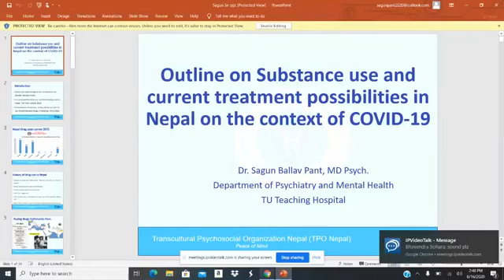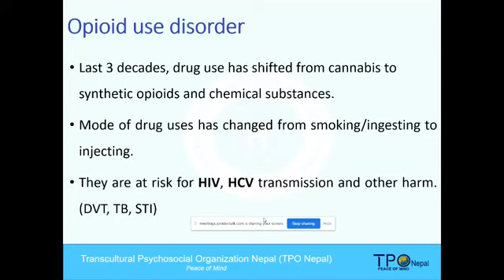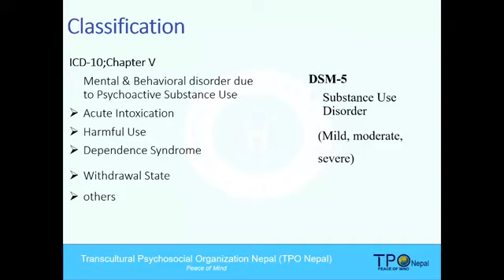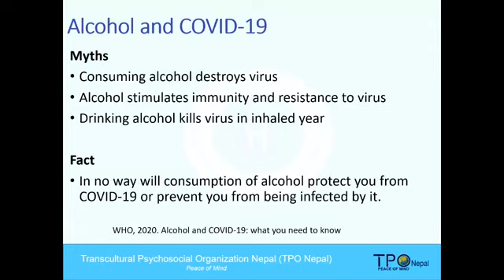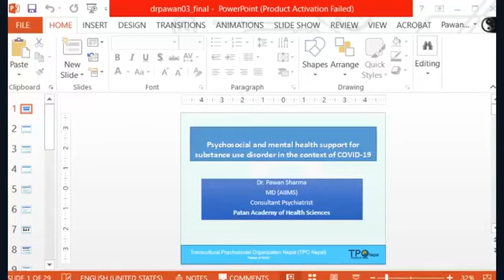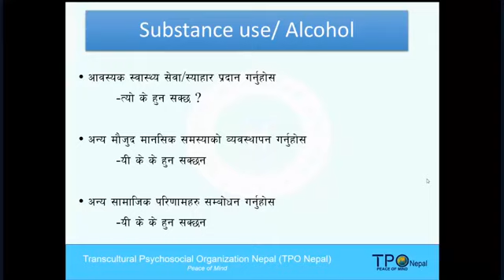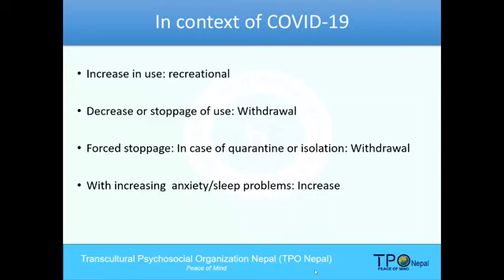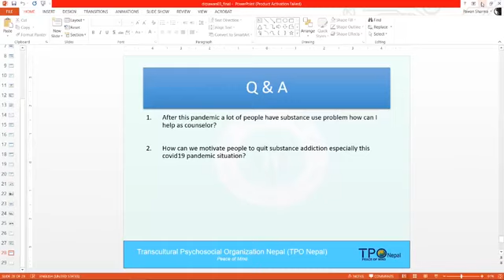Webinar Series II- in the context of COVID-19 Psycho-social and Mental Health.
TPO Nepal in collaboration with USAID Nepal’s Strengthening Systems for Better Health Activity will be hosting webinars on different aspects of mental health during Covid-19 pandemic. These webinars are primarily targeted to health care service providers of Karnali Province and Province no. 5 (Dang, Banke and Bardiya). However, those interested can also attend these webinars.
Our Webinar Series II- in the context of COVID-19 Psychosocial and Mental Health
“PSYCHOSOCIAL AND MENTAL HEALTH SUPPORT FOR SUBSTANCE USE DISORDER”
on the 16th of August, 2020 SUNDAY, with key speakers Dr. Sagun Ballav Pant and Dr. Pawan Sharma and facilitated by Head of program Mr. Pitambar Koirala